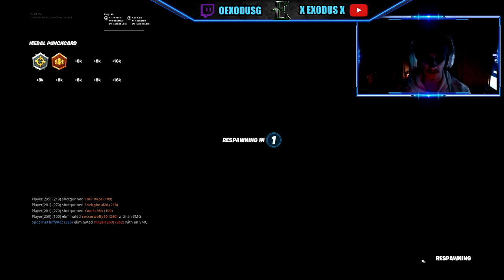NEW POKI EMOTE GAMEPLAY IN FORTNITE!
NEW POKI EMOTE GAMEPLAY IN FORTNITE, FORTNITE, NEW POKI EMOTE IN FORTNITE, FORTNITE POKI EMOTE!